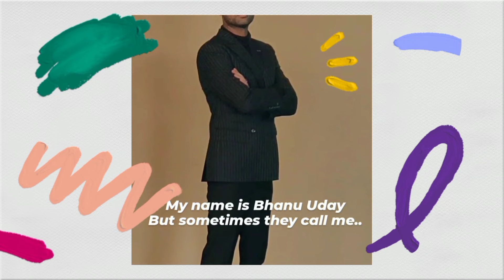Vijay ( sham dham dand bhed serial ) Real Life Wife | Bhanu Uday Wife | bhanu uday, lifestyle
Your Queries 👇 👇

bhanu uday real life
bhanu uday real family
sham dham dand bhed
sham dham dand bhed in vijay real life